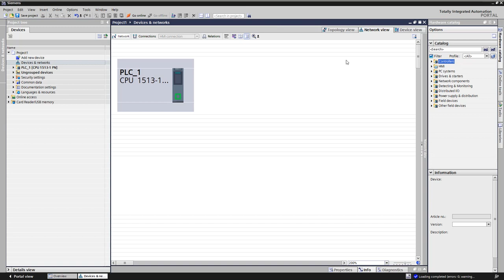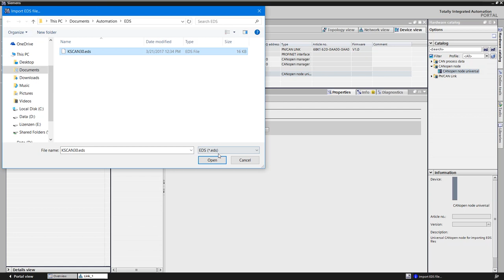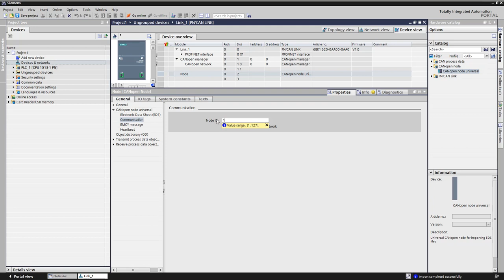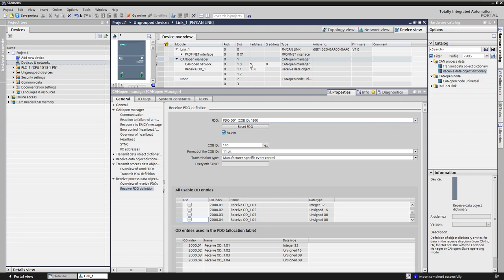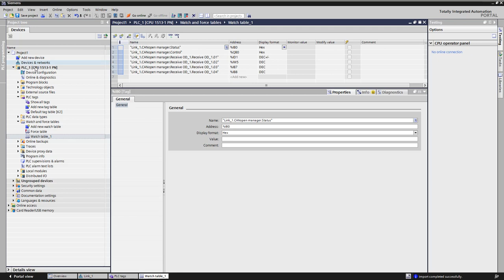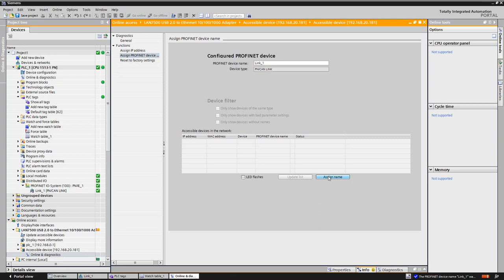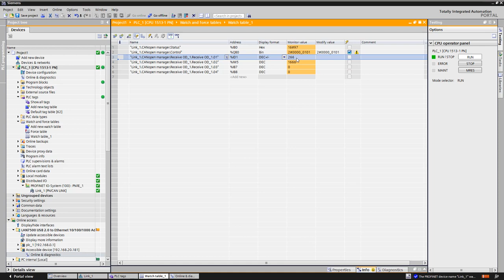SIMATIC PN/CAN LINK - CAN/ CANopen Inbetriebnahme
Mit dem SIMATIC PN/CAN Link CAN Geräte perfekt in Eure Automatisierungslösungen basierend auf PROFINET einbinden. Die Inbetriebnahme des Gateway wird an Hand eines CANopen Temperaturfühlers aufgezeigt.